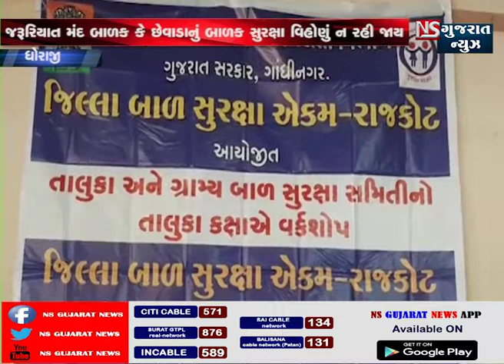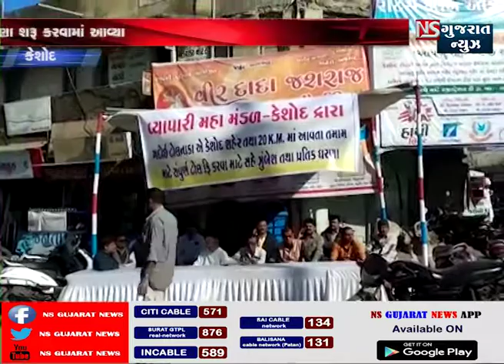13.02 BULLETINE01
13.02 BULLETINE